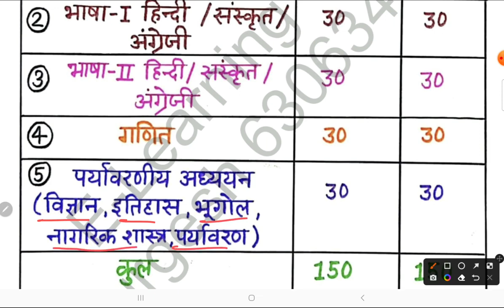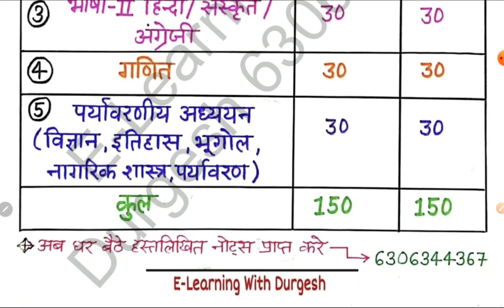UPTET 2023 Syllabus | UPTET 2023 Exam Pattern | UPTET 2023 Strategy | UPTET Taiyari kaise kre